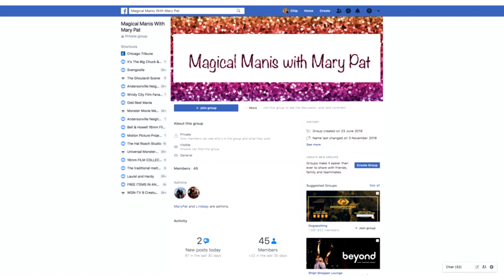BCUZ 161 - SPF Holiday Bazaar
Get some last minute shopping done at The SPF Holiday Bazaar, with Sophie Ali.